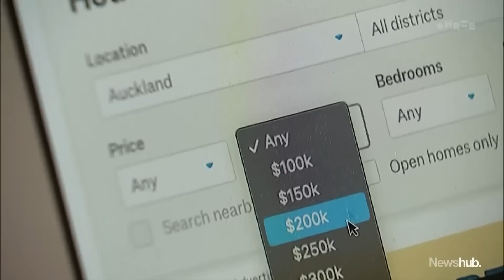'Standoff between buyers and sellers' as house sales see biggest slump in almost 40 years | Newshub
Tighter lending rules and interest rate hikes have triggered the biggest property sales slump in almost 40 years. As Lucy Thomson reports, with few vendors in a hurry to sell, it's forcing first-home buyers to retreat from the market.